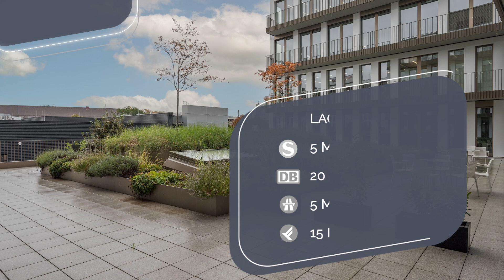Amanthos 360° Airfeld Offices Böblingen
Moderne Büroflächen in Böblingen verfügbar 🚀🏢

Flächen:
487,99 m² (1. OG)
992,53 m² (3. OG)

✅ Parkplätze: 25 TG-Stellplätze
✅Nettokaltmiete zzgl. Nebenkostenvorauszahlung: 18,50 €/m² (zzgl. MwSt.)
✅ Ausstattung: Hochwertiger Standard, Lüftung mit Kühlung